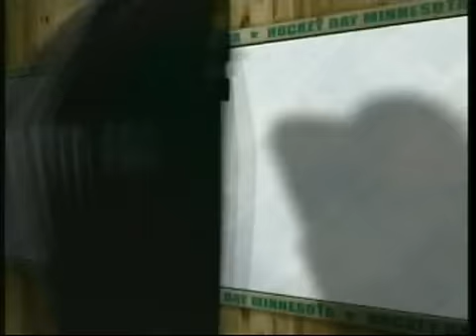Mark Parrish loses a tooth!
Blake Comeau of the New York Islanders knocks out Mark Parrish's tooth with a high stick. February 9, 2008